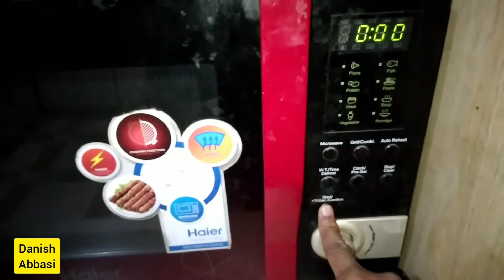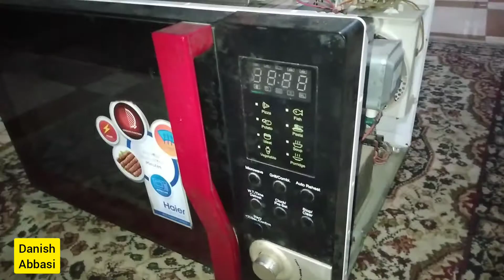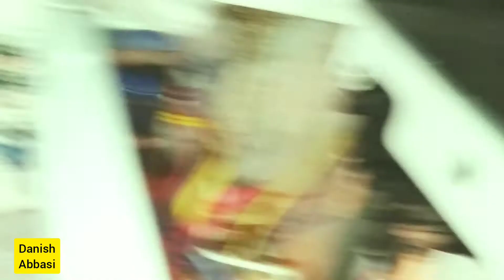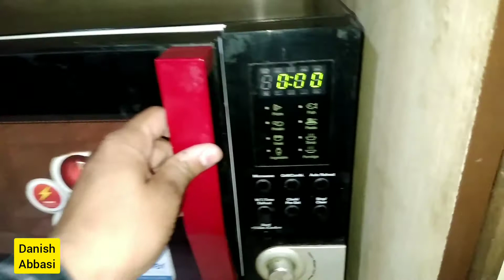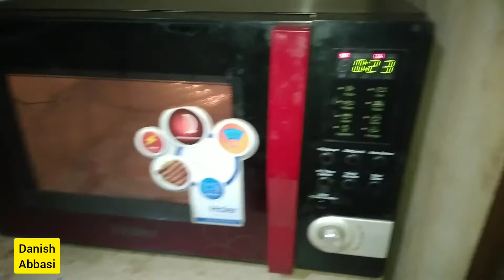How to repair microwave oven - Buttons not working! Microwave not Start - repairing of button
Microwave oven starting button problem not working, Replacement of Starting button at home simple and easy Microwave fix button problem.

How to repair microwave oven - Buttons not working!
Dawlance microwave oven start button not work|| how to Repair start button|
microwave oven start button not working
How To Repair A Microwave With An Unresponsive Touchpad
HOW TO REPAIR Microwave Oven Touch Pad.
Neff Microwave - Start Button Not Working
samsung microwave repairs
Samsung new model microwave button not working problem Solve PCB Repair
Cara servis microwave LG tombol tidak fungsi

This video for microwave start button not working. microwave oven start button not working. microwave oven not working. microwave buttons not working. microwave oven. sharp carousel microwave buttons not working. microwave buttons. buttons not working. whirlpool microwave start button not working. how to repair microwave oven. microwave. ovens start button not working. microwave oven touchpad not working. why my keypad not working on my microwave. samsung microwave touchpad not working.
Buttons not working

More video of my channel
1. How to Make Popcorn in Microwave _ Popcorn Recipe In Microwave Oven _ Homemade Popcorn Street Style:

By Danish Abbasi.